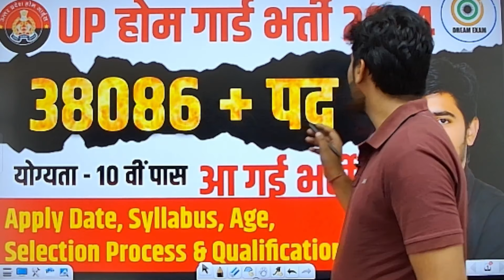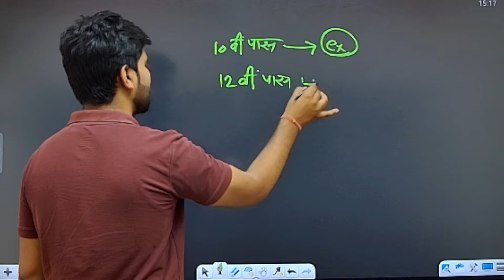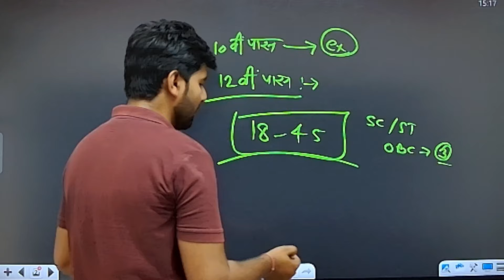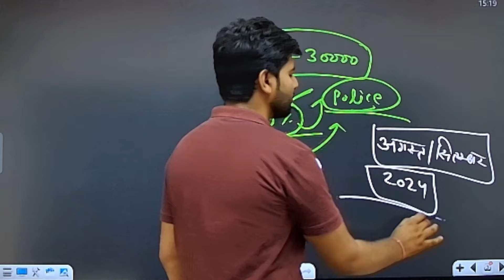UP Home Guard Vacancy 2024 | 38086+ पद | UPHG New Vacancy 2024